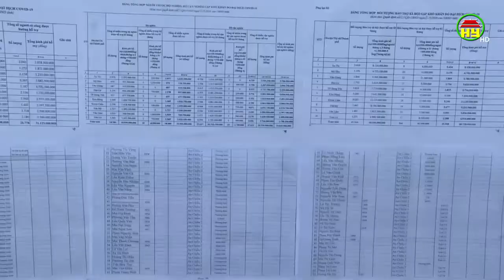Các địa phương thực hiện chi trả tiền hỗ trợ cho các đối tượng bị ảnh hưởng do dịch Covid- 19